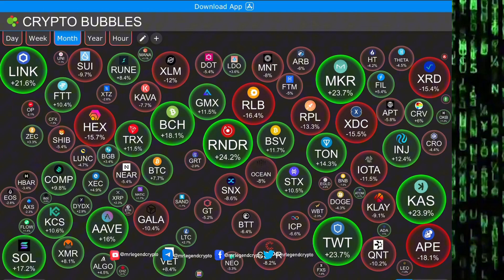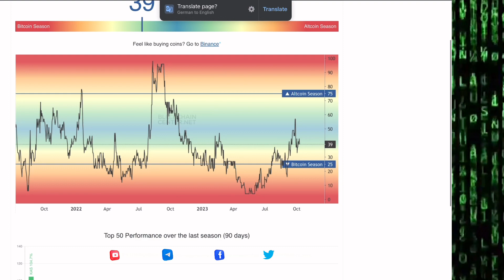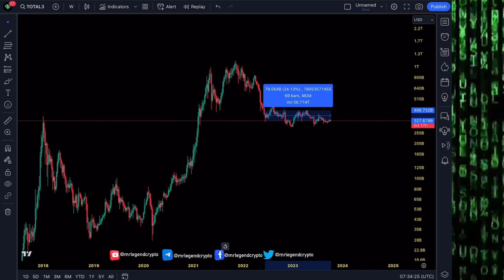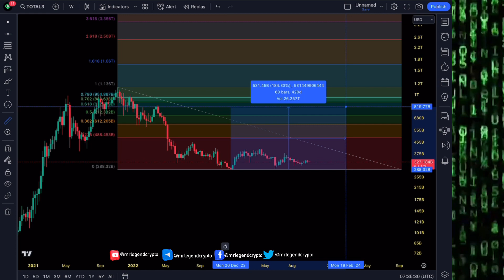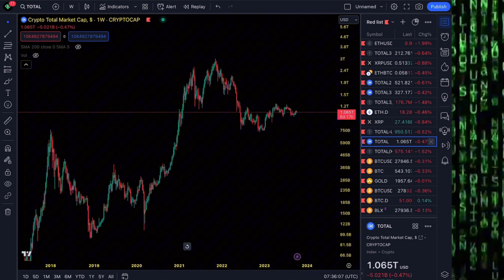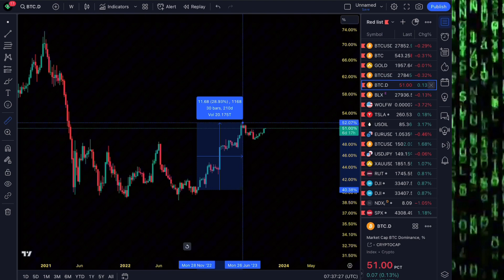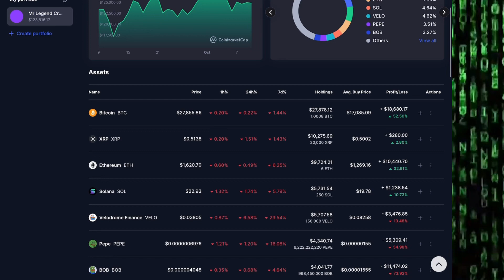Mr Legend Crypto HODL Portfolio Update Part 36 - Altcoins Altseason Accumulation Complete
Bitcoin bulls encircle $28K as trader says ‘big’ buyer must step in
Bitcoin might have difficulty breaking through a key resistance zone of its own accord, end-of-week analysis predicts.

Drop a comment to tell us what you thin

MLC